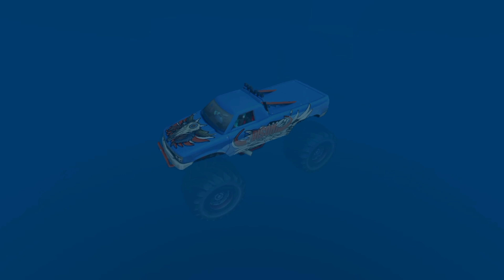Monster Truck Mega Ramp Impossible Driving - Car Extreme Stunt GT Racing - Android /IOS GamePlay#63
Monster Truck Mega Ramp  Impossible  Driving - Car Extreme Stunt GT Racing - Android /IOS GamePlay

Ready to release stress and become a master driver in Car Games: Monster Truck?

Get ready for a truck driver in Car Games. Fine-tune your Monster Truck, keep your foot on the gas, make your high-speed jump and become an Impossible Car Games: Monster Truck

With your favorite character, you choose a car and show your class skills in this Car Game: Monster Truck Stunt. The more levels you win, the more points you'll earn to own personalized car

Car Games: Monster Truck Stunt CUSTOMIZATION
* Adjustable colors with detailed 3D car game models
* Engine tuning: swap engine, turbo, gearbox, and exhaust.
* Visual auto tungs: Car stunt body parts.
* Big & small Monster truck car game skins
* Customize your Crazy Car

This is a channel of all kinds of simulator games specially - car, bus, truck and bike.You can see all of android game vedios for free in your device.

If you are crazy monster truck lover then welcome to the monster truck driving and stunts game. Get behind the wheels of these massive vehicles, and perform gut wrenching stunts! US Monster Truck Driving: Impossible Truck Stunts game brings for you stunt drive and impossible tracks. Drive crazy monster truck on stunt tracks and complete all challenging tasks. Improve your monster truck driving skills by drive derby monster truck on impossible tracks and do stunts. Complete all your check points by driving monster truck on derby racing tracks. Accept all these challenging monster derby racing missions and show your driving skills.

Jump over thrilling obstacles and speed through terrifying challenging loops! Amazing challenging missions and lots of adventures tracks. Multiple monster truck for driving on stunt tracks. Buckle up in the hot seat and get hold of a big monster truck steering, be in time and don't underestimate the power of 4x4 trucks. Start most powerful engine exhaust, intake, suspension and transmission to keep up with the competition. Check your truck driving skills by drive 4x4 trucks tracks. Survive and drive speedy monster truck and speeding over the ramps. Be a monster trucker your job is clear all the check points and win this race.

- Multiple 4x4 monster trucks for drive
- Different challenging tracks
- Multiple stunt props and tracks
- Smooth and easy controls
- Stunning eye catching graphics
- Perform stunt up in the sky
- Powerful engines
- Bigfoot monster trucks
- Various obstacles, ramps, hurdles
- Great physics
- Insane track stunt
- Real time damage and physics
- Ultimate monster truck game
- Free to play
- Offline mode
- Realistic bang, collision and destruction sound effects